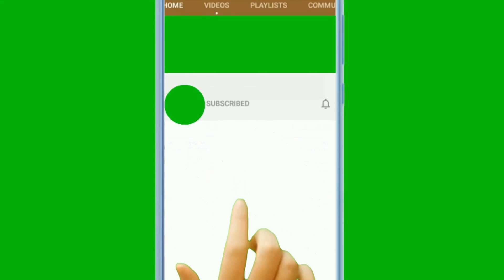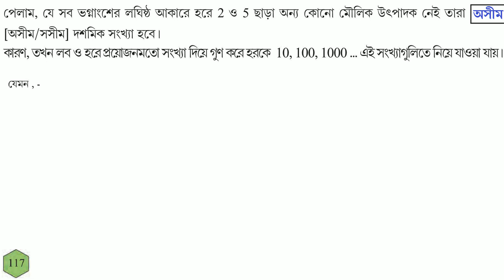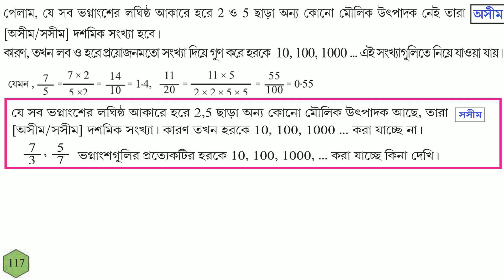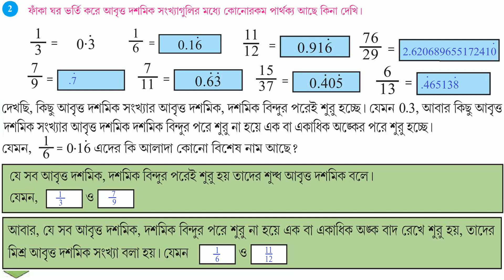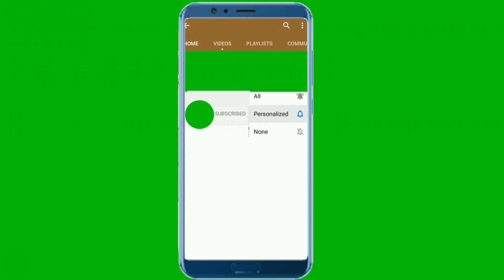GONIT PRABHA CLASS 6 PAGE 117 \\GANIT PRABHA CLASS 6\\গনিত প্রভা ক্লাস ৬-পৃষ্ঠা ১১৭ - নিজে করি ১০.১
GONIT PRABHA CLASS 6 PAGE 95 \\GANIT PRABHA CLASS 6\\গনিত প্রভা ক্লাস ৬-পৃষ্ঠা- ৯৫ - কষে দেখি - ৭

গণিতপ্রভা ক্লাস ৬
গণিতপ্রভা ক্লাস ৬, পৃষ্ঠা - ১১৭
পৃষ্ঠা - ১১৭ - গণিতপ্রভা ক্লাস ৬,
ক্লাস ৬ গণিতপ্রভা  পৃষ্ঠা - ১১৭
CLASS 6 GONIT PRABHA PAGE 117
GANIT PRABHA CLASS SIX
GANIT PRABHA CLASS 6
GONIT PRABHA CLASS SIX
GONIT PRABHA CLASS 6 Ganit Prabha West Bengal Board class 6
Class VI, নিজে করি ১০.২ page 117 , //wb class vi math in Bengali,
নিজে করি ১০.২  Class VI , page 117 ,//wb class vi math in Bengali,
 page 117 Class VI , নিজে করি ১০.২  //wb class vi math in Bengali,
Class-VI , // ষষ্ঠ শ্রেণির গণিত
ষষ্ঠ শ্রেণী অংক, নিজে করি ১০.২  ক্লাস ৬ //  W.B.B.S.E MATH in bengali